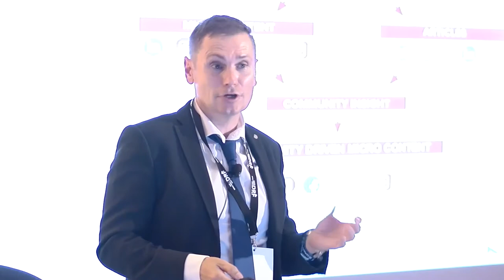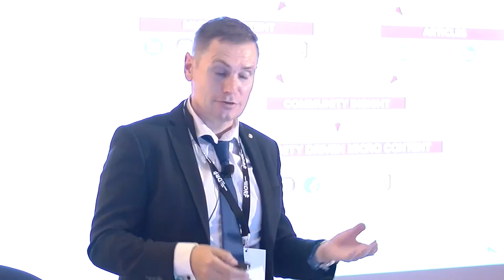DRF 2020. Nedbank Chief Data Commercialization Officer: Simon Marland. Topic: Enhancing Brand Image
for the latest ICT news in Africa